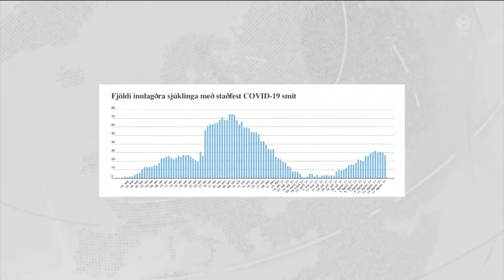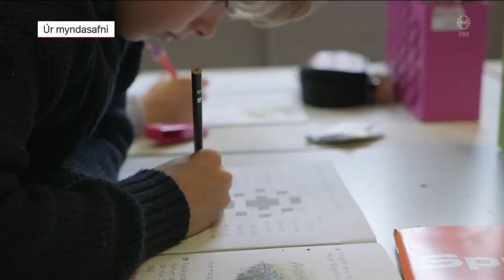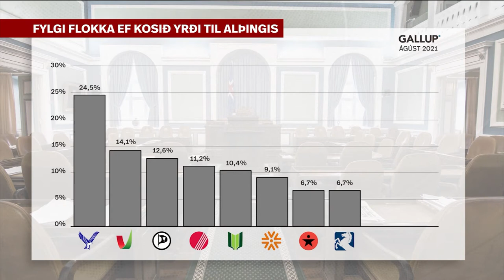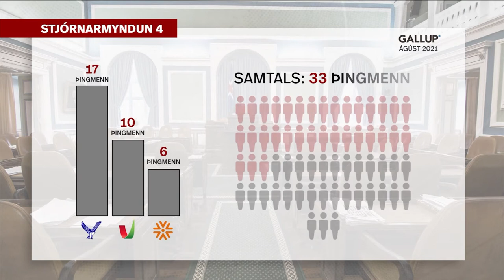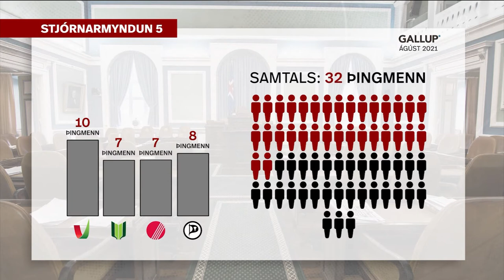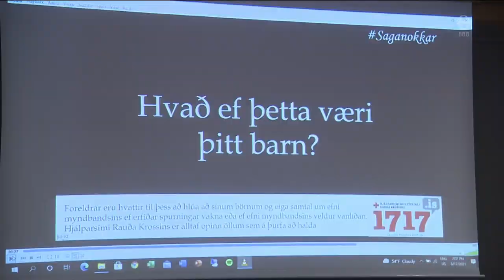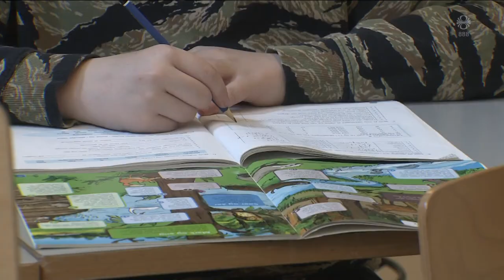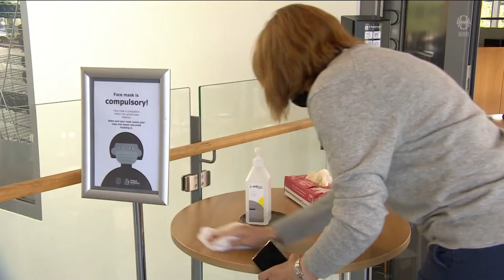Fréttir - 17. ágú 2021